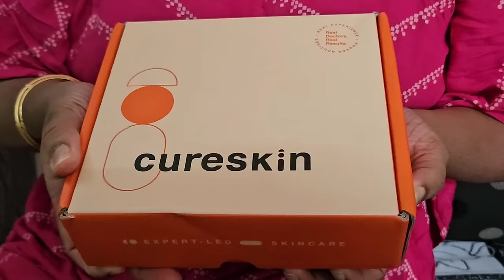വികൃതിക്കുട്ടന്മാരും എന്റെ സ്പെഷ്യൽ അയല മസാല കറിയും | AYALA MASALA| FAMILYVLOG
hello everyone. in this video I'm sharing my recent skin care routine which may help you too for all your skin related concerns. My happy times with my naughty boys & also one of the yummiest ayala aka mackerel fish masala recipe in my special method.
hope you all like the video. do watch & enjoy...waiting for your valuable feedback & lovely comments.

DIMPLE100